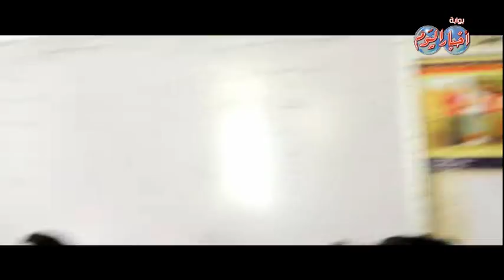وكيل تعليم أسيوط يتفقد لجان إمتحانات النقل بالمحافظة ,ويؤكد على توفير سبل الراحة للطلاب